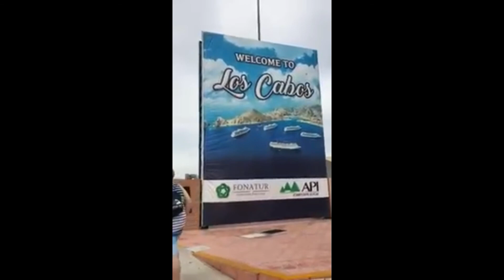Cabo San Lucas, Mexico - Docking, Tendering, Touring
Traveling to Cabo San Lucas, Mexico? Check out this video of us tendering from our cruise ship and walking around the Cabo cruise port.